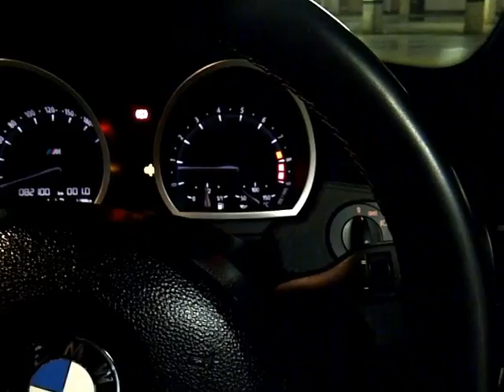Remus only parking lot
2008 Z4M with Remus backboxes only rev